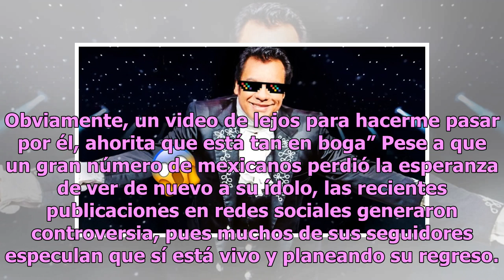Juan Gabriel inicia 2019 con increíble ‘reaparición’ ¡que nadie notó!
Juan Gabriel revivió la polémica sobre la supuesta falsa muerte al iniciar este 2019 con una increíble ‘reaparición‘ en redes que casi nadie notó. Desde que Juan Gabriel falleció en 2016 sus cuentas en las plataformas sociales siguen funcionando, por lo que muchos de sus admiradores afirman que es u...